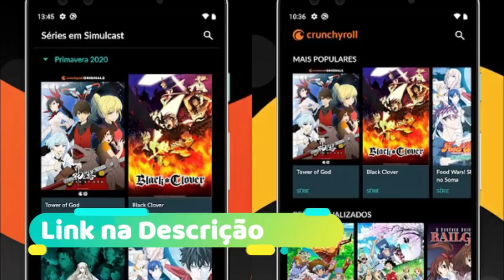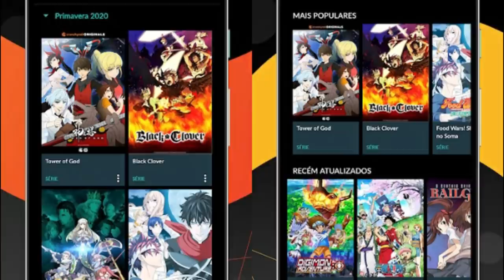AS SETE DERROTAS DE KAIDO REVELADAS?O NÍVEL DE LUFFY COMPARADO AOS PIRATAS LENDARIOS-ONE PIECE 1001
ASSISTA ANIMES PELA CRUNCHYROLL A MELHOR PLATAFORMA